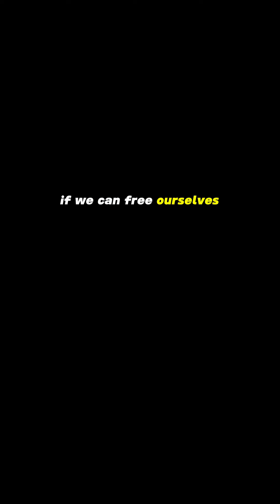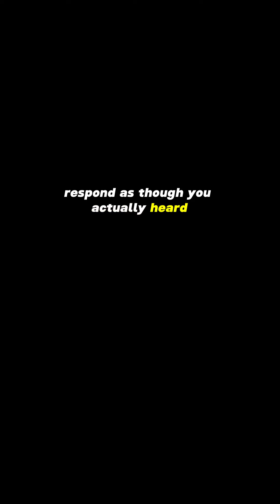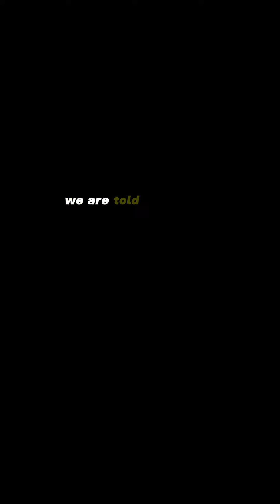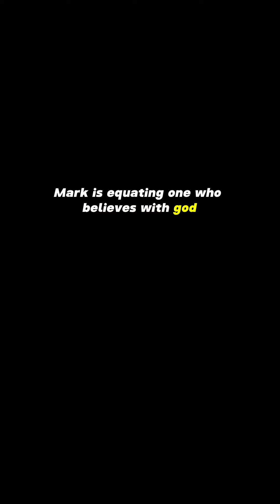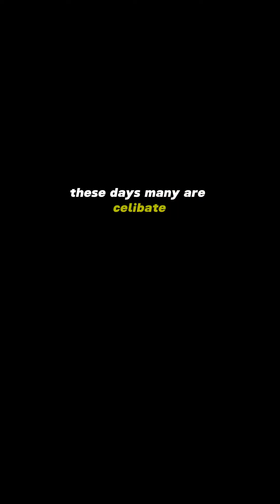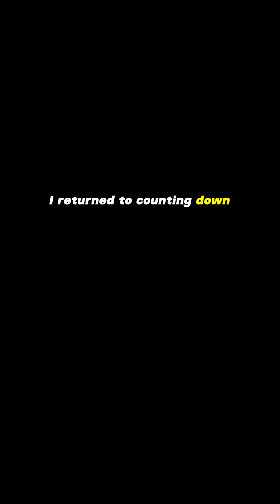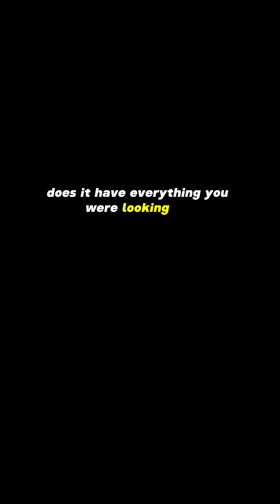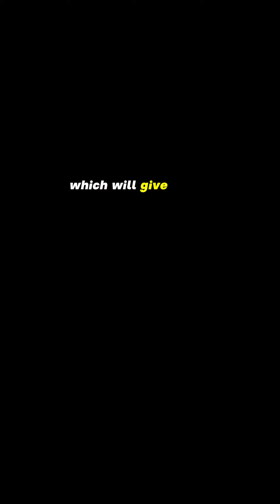Imitate God (Neville Goddard Inspired)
Written Lecture by Brendan Woods based on Neville Goddard’s work. This is written to help people understand the power of manifestation/the law of assumption/ the law of attraction and the references to it from the Bible from Neville Goddard’s interpretation of it. There are also 2 big personal manifestation success stories I share at the end.

My etsy store